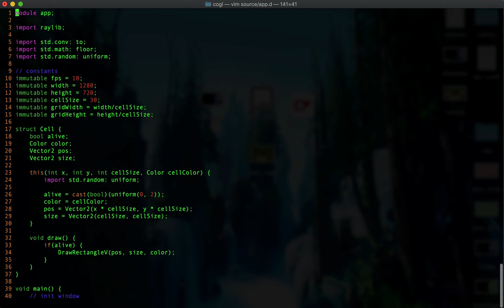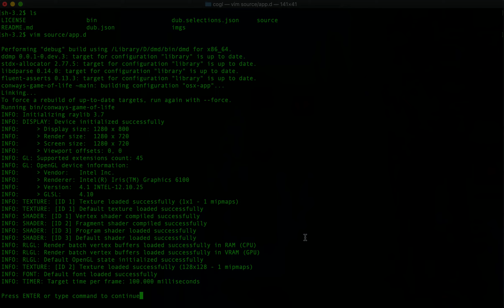Conway's Game of Life | D and Raylib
Hi!